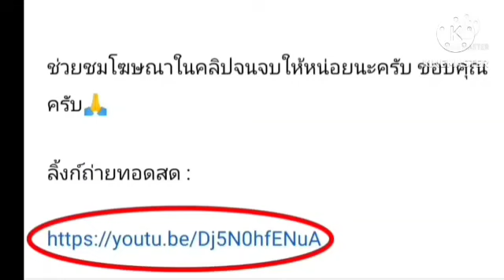ลิ้งค์ถ่ายทอดสด ⏰[15:45 น.] ซิดนีย์ เอฟซี VS เมลเบิร์น วิคตอรี วันเสาร์ที่ 4 มี.ค. เอลีก 🇦🇺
ซิดนีย์ เอฟซี VS เมลเบิร์น วิคตอรี
กดลิ้งค์สีน้ำเงิน